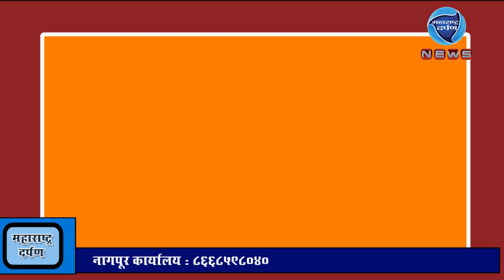उमरेड:काँग्रेस नेते राजेंद्र मुळक यांचा बीजेपी मधील प्रवेशाबद्दल खुलासा:महाराष्ट्र दर्पण : ४/१०/२०१९